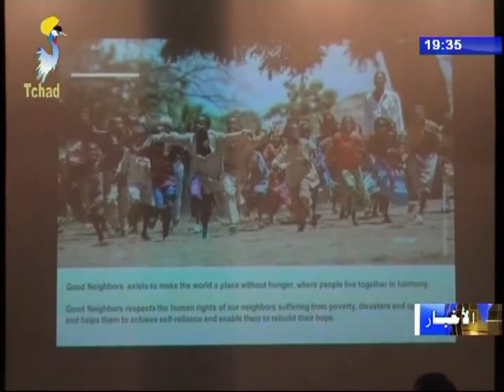نشرة تلفزيون تشاد يوم 03 اكتوبر 2017 - تعاون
العناوين
1) توقيع إتفاقية بين شركة صافي  و وزارة الشباب.
2) الإتحاد الأوروبي يدعم السلطة المحلية.
3) الإحتفال بالذكرى العاشرة لمنظمة قود نايت بورز في تشاد.